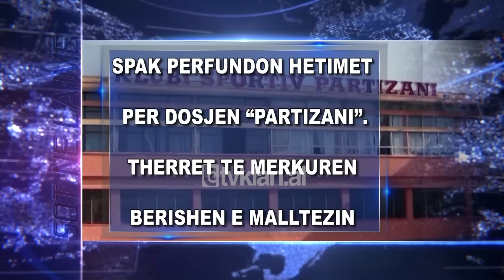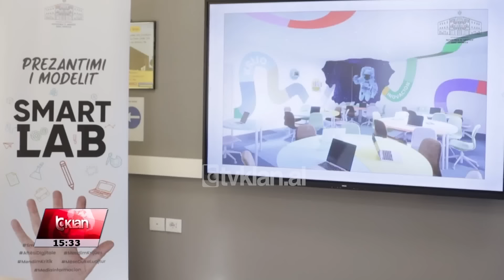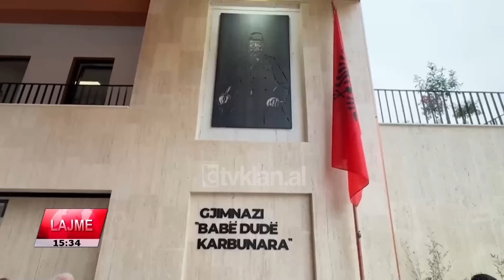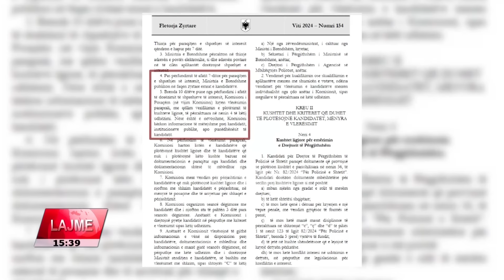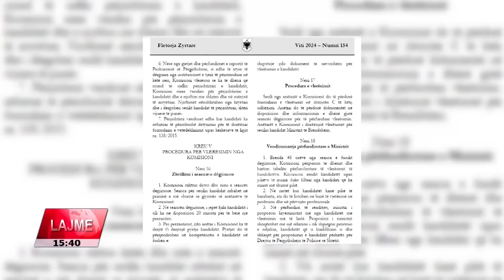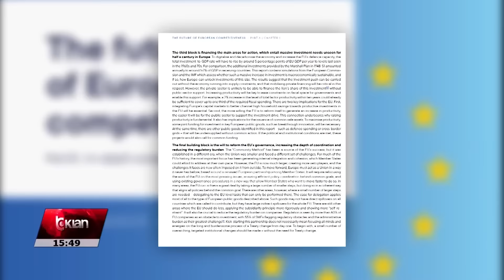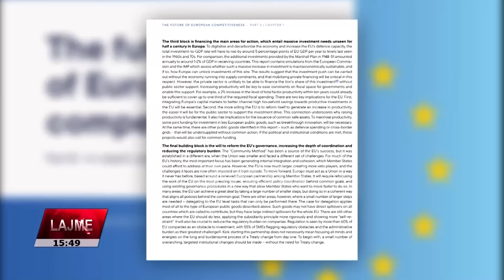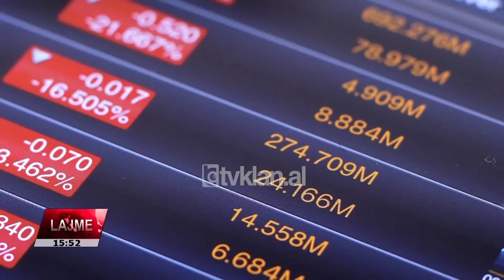Edicioni i Lajmeve Tv Klan 9 Shtator 2024, ora 15:30 | Lajme - News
Nis viti i ri shkollor. 350 mijë nxënës në arsimin parauniversitar, 28 mijë për herë të parë

SPAK përfundon hetimet për dosjen “Partizani”. Thërret të mërkuren Berishën e Malltezin

Nisin aplikimet për postin e drejtorit të përgjithshëm të policisë. Proçesi zgjat 7 ditë

Kombëtarja, nesër në “Air Albania” kundër Gjeorgjisë. Nuk priten surpriza në formacion

Raporti i Dragit: Europës i duhet një plan i dytë Marshall. 800 mld euro për të frenuar rrënien